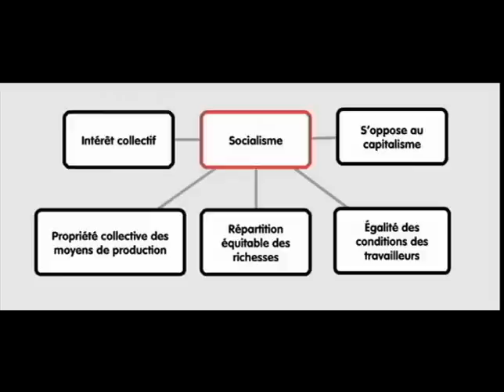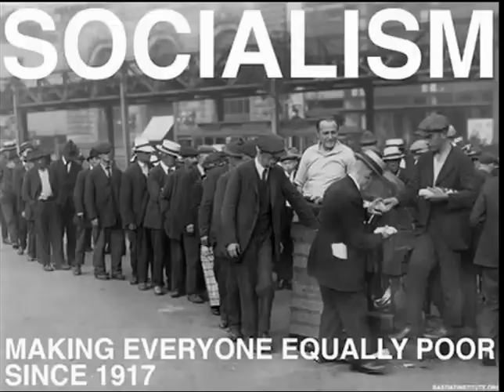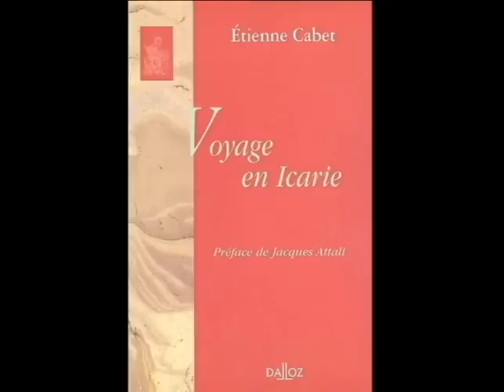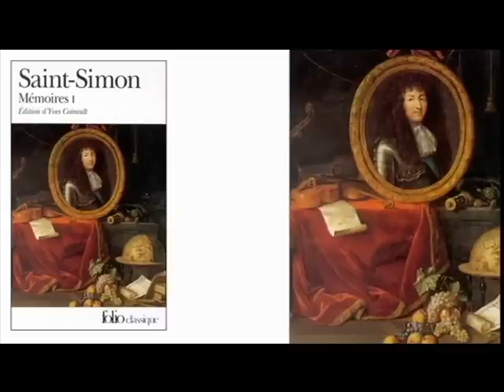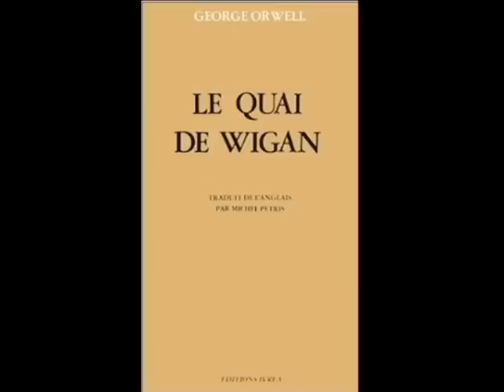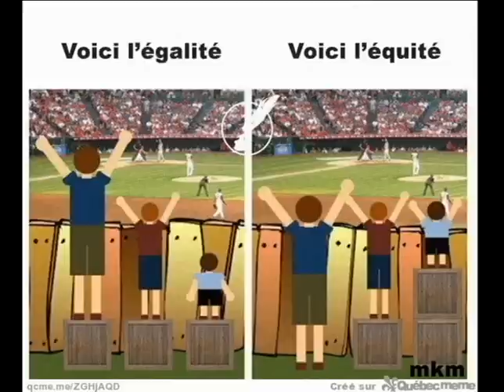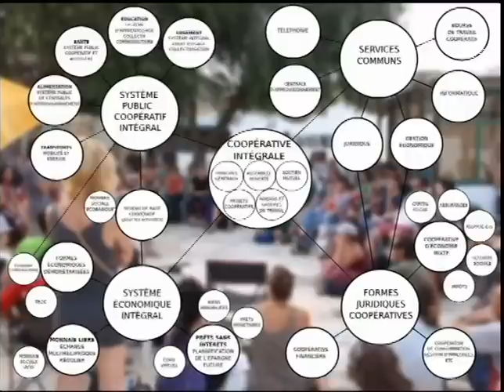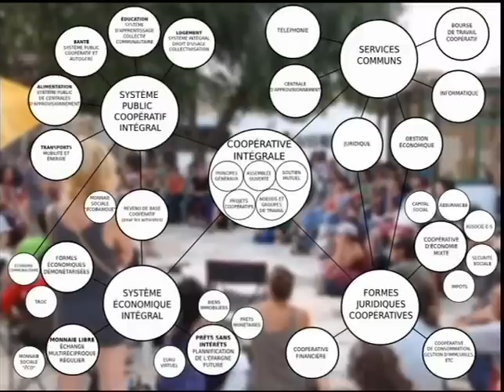Anthony Michel sur le socialisme des origines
Conférence sur le socialisme des origines, donnée pour l'Université Réelle de Montpellier (UR), le 09/05/2015.

Anthony Michel, essayiste, auteur de plusieurs ouvrages dont "Résigné et révolté" et l'"aNarque".